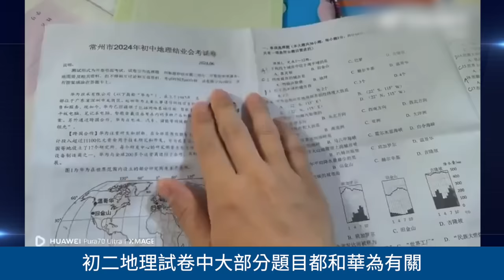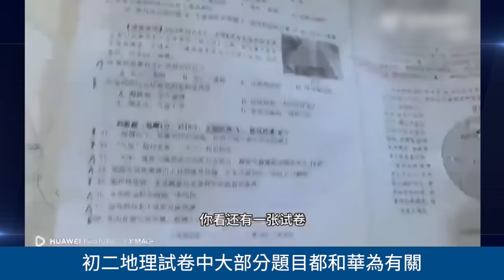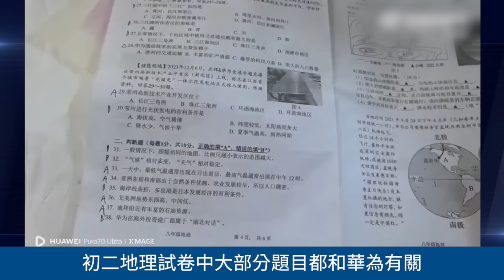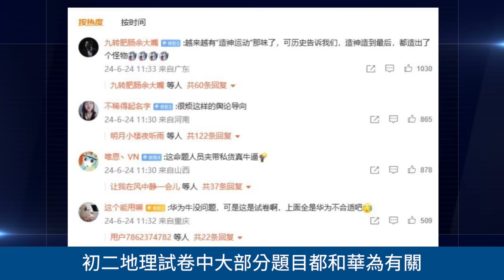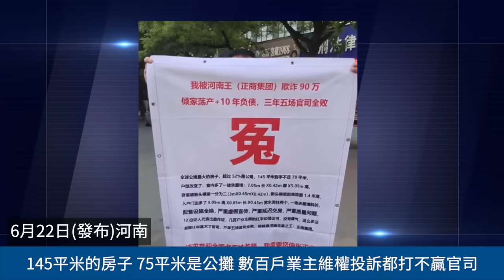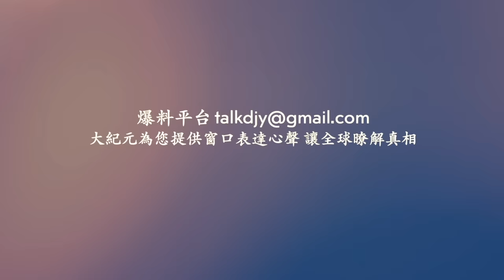佛山萬科金融中心A座 大樓晃動 百餘職員慌張逃離！京東家電商城被快遞車引燃 燒成空架！初二地理試卷中大部分題目都和華為有關！搶錢！中共交警查共享單車開罰單！